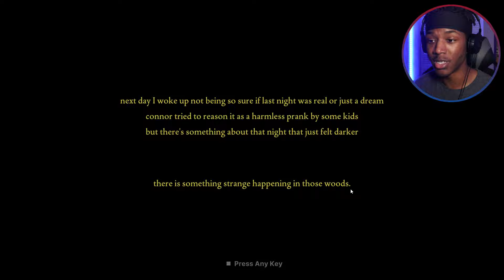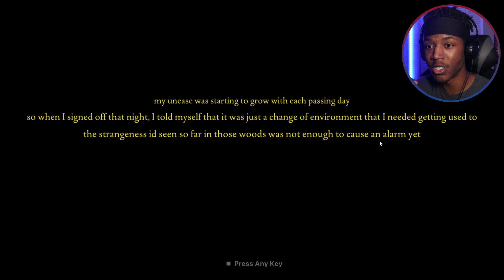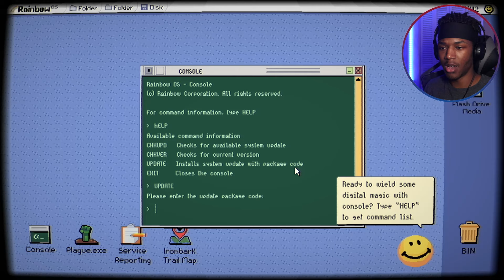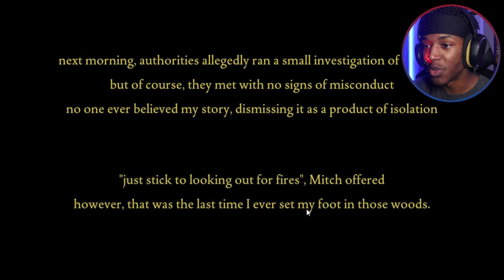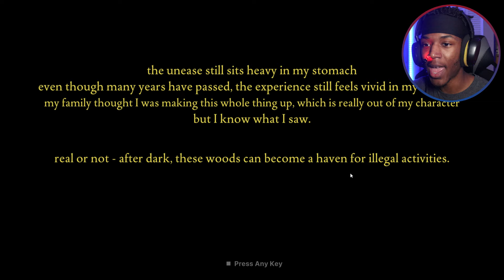THE JOURNEY ENDS AT IRONBARK... [IRONBARK LOOKOUT] (3/3)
The journey ends at Ironbark folks... always a pleasure fears to fathom.
Thank you so much for joining me, I hope you enjoyed yourself as did I.

Food For Thought: Sometimes it's more about the journey than the destination. - Jamal Crawford